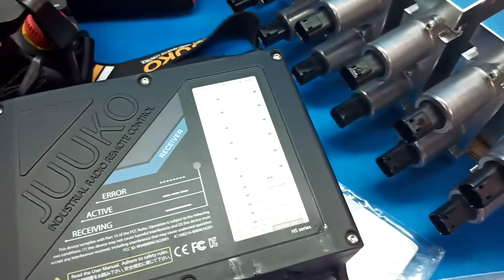Juuko remote radio 6 handle manipulators + Hydraulic valve 6 functions 120l/min 33GPM proportional